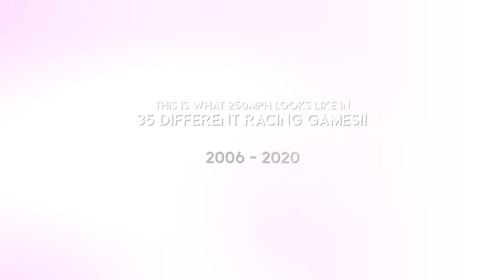This is what 250MPH looks like in 35 DIFFERENT RACING GAMES!!! 2006 - 2020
This is what 250MPH looks like in 35 different racing games from 2006 all the way to the present 2020. I cover a wide range of games (the full list can be found below) using some of the fastest cars in the world (Bugatti Chiron Super Sport 300 and Koenigsegg Jesko)
Drop a like if you enjoyed the video, Show support and share the video with your friends and PLEASE let me know in the comment section if you would like to see more of these.
Games/Cars in Order:
#1 - 2006 - Test Drive Unlimited - Koenigsegg CC8S
#2 - 2007 - Forza Motorsport 2 - Ford GT40 MKII
#3 - 2007 - NFS Pro Street - Ford GT
#4 - 2007 - Project Gotham Racing 4 - SSC Ultimate Aero
#5 - 2008 - GRID - Audi Sport Joest 8
#6 - 2008 - Midnight Club LA - Ford Shelby Cobra
#7 - 2008 - NFS Undercover - Bugatti Veyron 16.4
#8 - 2009 - Forza Motorsport 3 - Mazda RX7 FD
#9 - 2010 - NFS Hot Pursuit - Bugatti Veyron GrandSport
#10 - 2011 - Forza Motorsport 4 - SSC Ultimate Aero
#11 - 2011 - NFS Shift 2 - Bugatti Veyron 16.4
#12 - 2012 - Forza Horizon 1 - Koenigsegg CCX-R
#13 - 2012 - Grid 2 - Koenigsegg Agera R
#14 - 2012 - NFS Most Wanted 2012 - Bugatti Veyron SS
#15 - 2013 - Asphalt 8 - Mclaren Senna
#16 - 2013 - Forza Motorsport 5 - Nissan GT-R Black Edition
#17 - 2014 - Forza Horizon 2 X360 - Bugatti EB110
#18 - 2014 - Forza Horizon 2 Xbox One - Bugatti EB110
#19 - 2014 - Grid Autosport - Dallara Indycar
#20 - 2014 - RedBull X2010 - Assetto Corsa
#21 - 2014 - The Crew - Saleen S7R
#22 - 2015 - Forza Horizon Fast and Furious - Bugatti Veyron SS
#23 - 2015 - Forza Motorsport 6 - Toyota Supra F&F
#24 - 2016 - CSR2 - Bugatti Chiron SS 300
#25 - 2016 - Forza Horizon 3 - Bugatti EB110
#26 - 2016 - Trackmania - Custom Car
#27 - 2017 - Forza Motorsport 7 - Jaguar D-Type
#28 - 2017 - GT Sport - Dodge SRT Tomahawk X VGT
#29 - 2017 - NFS Payback - Koenigsegg Regera
#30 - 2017 - Project Cars 2 - Monster Formula X
#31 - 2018 - Asphalt 9 Legends - Koenigsegg Jesko
#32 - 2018 - Forza Horizon 4 - Ferrari 599XX Evolution
#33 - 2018 - The Crew 2 - Saleen S7
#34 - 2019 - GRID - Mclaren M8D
#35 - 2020 - Project Cars 3 - Koenigsegg Jesko
Song Names In Order -
F.O.O.L - Mercenary
Noisestorm - Barracuda
Niclas Gustavsson - Small World
F.O.O.L - She
Keys'n Krates - Dreamyness
- Xbox Gamertag - Don Joewon Song
Are you on PC or Xbox Series X? - Xbox Series X.
What nationality are you and where are you from? - England, North Yorkshire.
What do you use to record videos? - Elgato Capture Card HD60S+ and Elgato 4K60+.
What do you use to edit your videos? - Power Director365 Ultra Edition.
How long have you been playing Forza? - 9 Years but competitively for 4 Years.
What do you drive now? - A Dyslexic yet very magical Dolphin called Jeff Jr.
Do you work for Playground Games/Turn 10? - No, But it is the dream. ;)